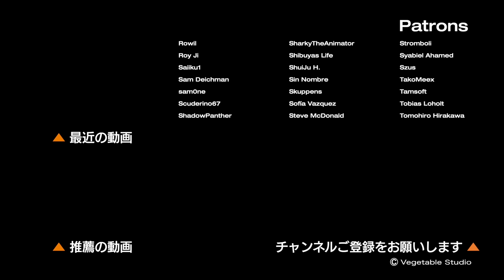Drift VS Grip